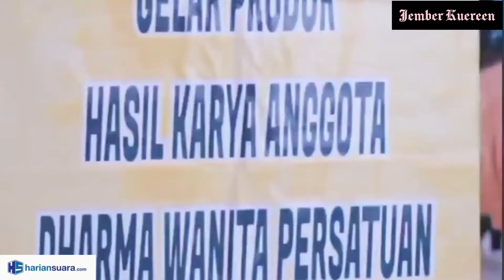Di Sertijab Ketua DWP, Ketua TP PKK Kasih Fajarini Harapkan DWP Jember Makin Keren dan Bermaslahat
Senin, 17/10/2022, dilaksanakan serah terima jabatan (Sertijab) menandai pergantian Ketua Dharma Wanita Persatuan (DWP) Kabupaten Jember dan Ketua Taman Kanak-kanak Pertiwi Jember.

Ketua Tim Penggerak PKK Kabupaten Jember, Dra Hj Kasih Fajarini, menghadiri dan memberikan arahan pada acara Sertijab Ketua Antar Waktu DWP Kabupaten Jember dan Ketua Yayasan Taman Kanak-kanak Pertiwi Jember, dari Ir Iriane Chairini Megahwati, Amd kepada Widianie Aviantie, SE, MM.

"Terima kasih kepada Ibu Iriane, dan Selamat kepada Ibu Widi. Sebagai Pembina, saya mengharapkan DWP Kabupaten Jember semakin kueren dan membawa maslahat bagi masyarakat," ujar Hj Kasih, kemudian menyemangati semua melalui larik-larik dalam pantun segarnya,

"Ke Puger beli terasi
Di sana banyak sekali guritanya
Dengan semangat sinergi dan kolaborasi,
Mari sukseskan Jember keren bersama Dharma Wanita"

Terus maju dan sukses untuk masyarakat, Dharma Wanita Persatuan Kabupaten Jember! (*) Melia Hapsarani YSQ/MTS        Video: @kasihfajarinijember/Habib YSQ